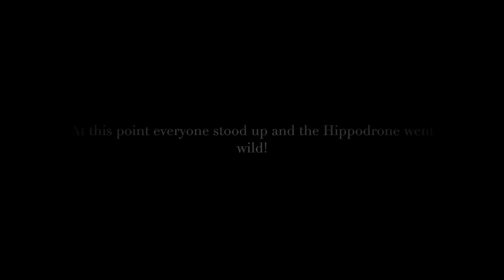Heilung in Baltimore October 2023 Hippodrome Theater